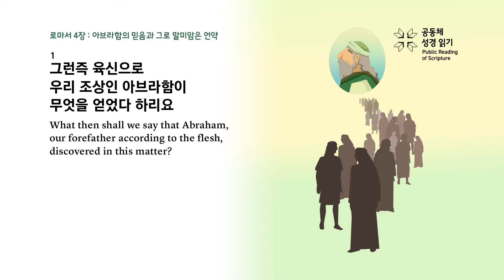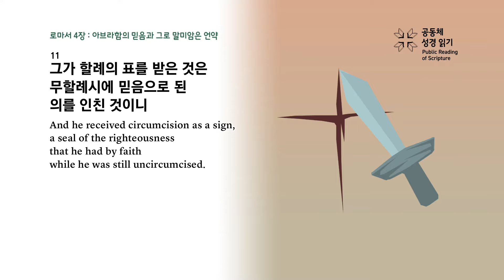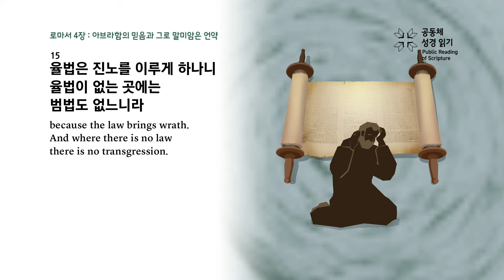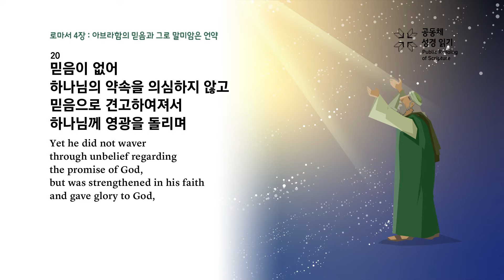로마서 4장